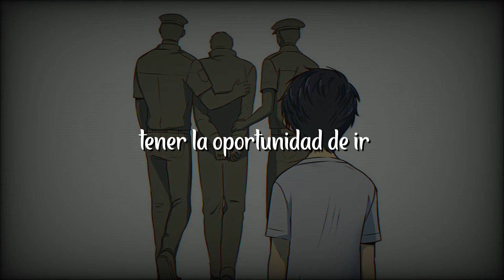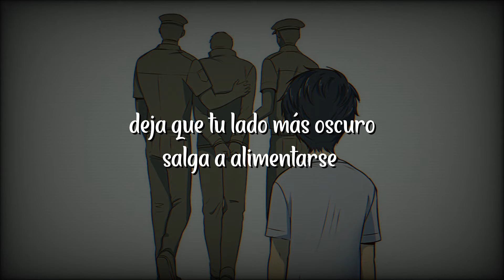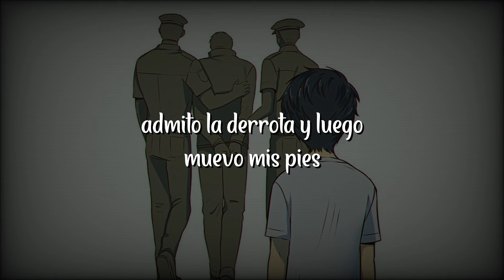Kangaroo Court - Capital Cities | Sub español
►Sigue a Capital Cities◄
►Este video es con fines de entretenimiento.
►El video no genera ningún tipo de ingreso.
►La traducción suele ser modificada para una mejor comprensión.
★ ᴍɪɴɪ ᴅɪᴄᴄɪᴏɴᴀʀɪᴏ ★
☆La corte del canguro: Es un tribunal autoproclamado o operado por la mafia que ignora los principios legales o de derechos humanos existentes.
☆Salvar las apariencias: Significa evitar la humillación y conservar el respeto por uno mismo.
★ 𝒟𝒶𝓉𝑜𝓈 ★
☆En el video musical, la cebra es procesada y ejecutada solo porque el club no permite cebras.
★ 𝓁𝓎𝓇𝒾𝒸𝓈 ★
[Verse 1]
There’s a dark part of town
Where the girls get down
And I cannot wait for a chance to go
Wait for a chance to go
I’ve got my bad luck shoes and every excuse
To dance these blues away
Ain’t coming home
I ain’t coming home

[Chorus]
Shut up, shut up, shut up
Sit up, sit up, sit up
It’s a kangaroo court
A kangaroo court
A kangaroo court

[Verse 2]
In a dusty room I come to assume
That I’ve been doomed
To lose my mind tonight
Too weak to fight
So I try to save face and I rest my case
The judge pulls me aside, says, “C’est la vie
Let your darker side come out to feed”

[Chorus]
A kangaroo court
A kangaroo court

[Bridge]
“All rise...
I can't do sexy”

[Verse 3]
I commit the crime of wasting time
Always trying to rhyme
Yes, I am guilty
But don’t misunderstand me
I admit defeat then I move my feet
My history will never be repeated
I won’t ever be repeated